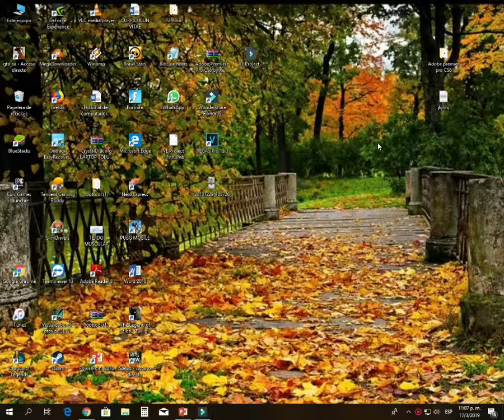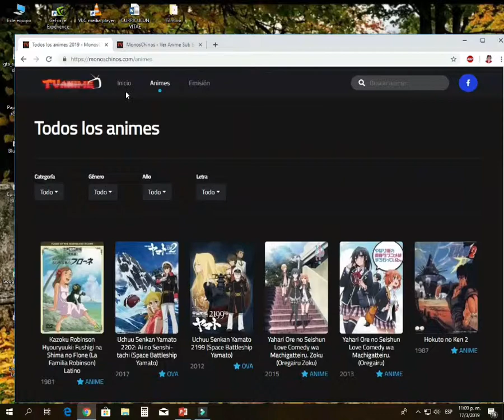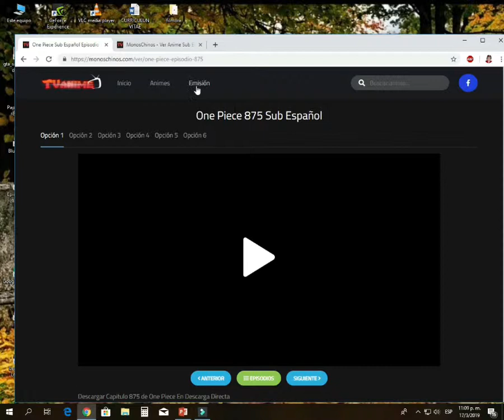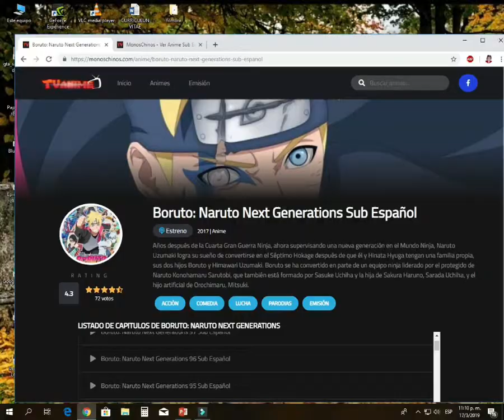La Nueva Página Que sustituirá animeYT y La Mejor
Esta es una página muy buena se las recomiendo que la usen no le dará ningún tipo de problema. Ya cerraron una de las mejores página de animes había que encontrar otra.